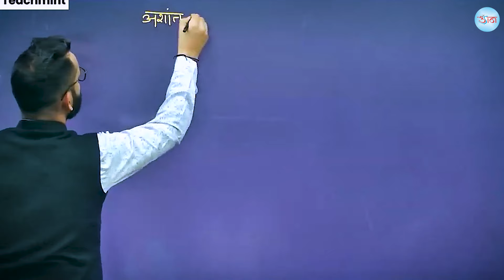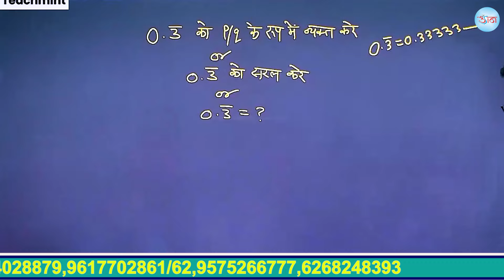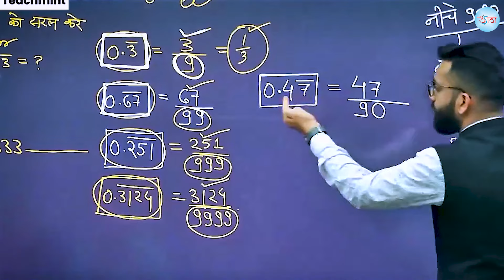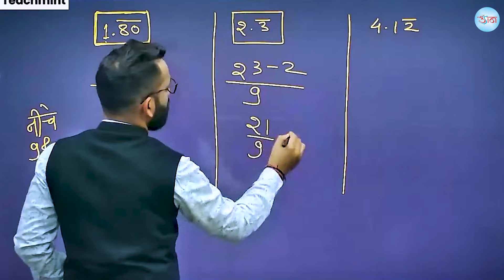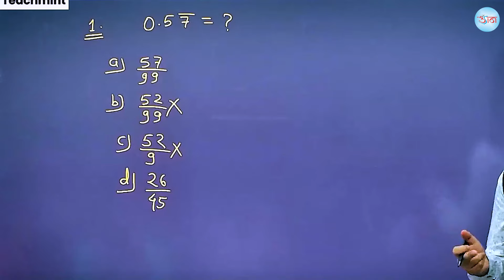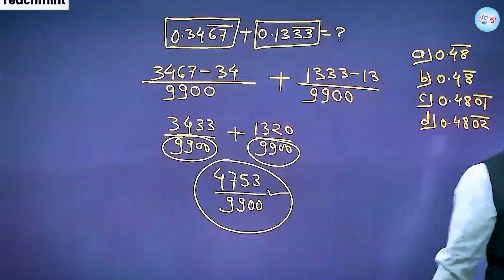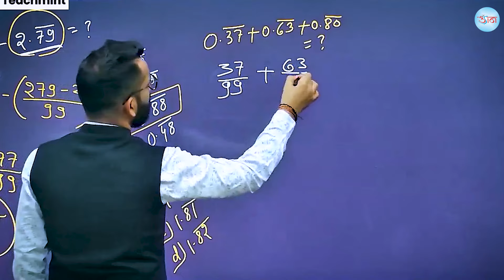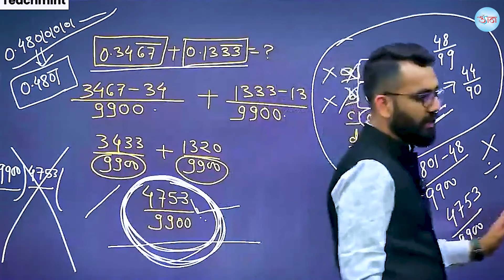शिक्षक भर्ती परीक्षा || CGTET || यहाँ से आएगा प्रश्न || गणित लगेगा आसान